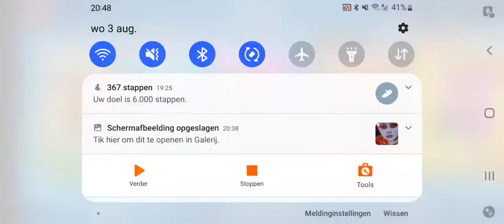stuble guys 2 nieuwe skins